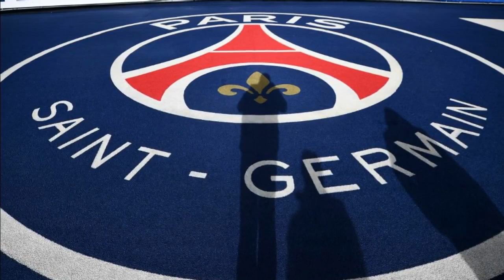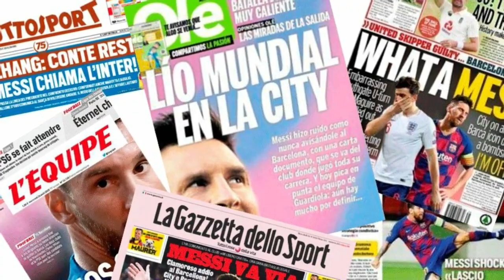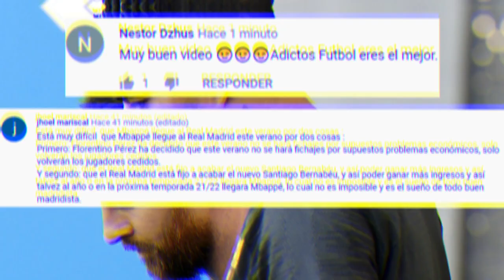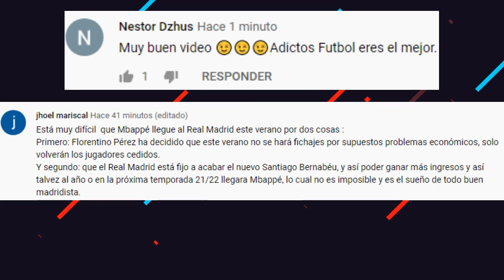MESSI HABLARA con la AFICIÓN | Neymar y Di Maria LLAMAN a MESSI | OTRO FICHAJE de CHELSEA